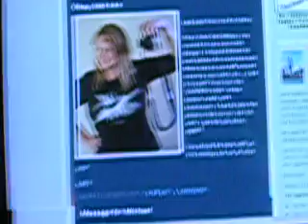Keep those cards and letters comin'